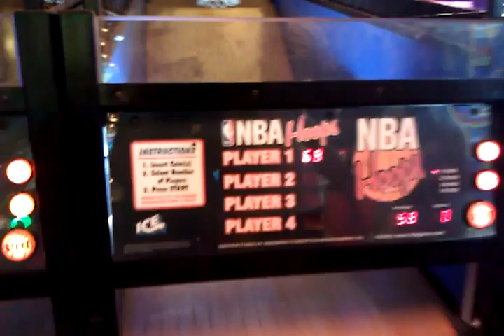Monday night basketball